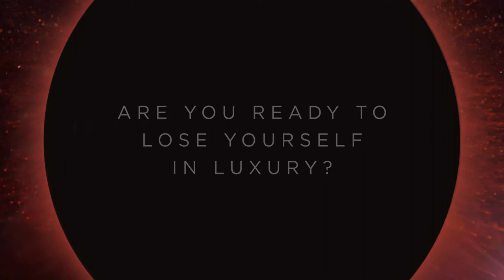Menu By Manu - Wetherill Park